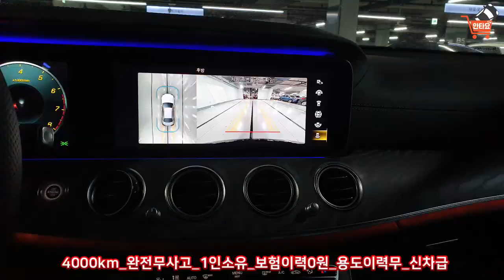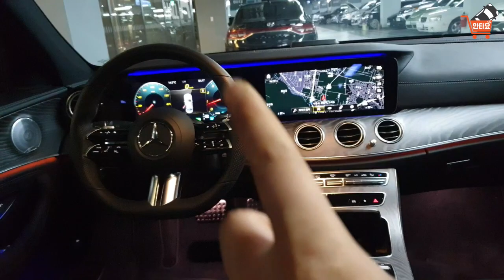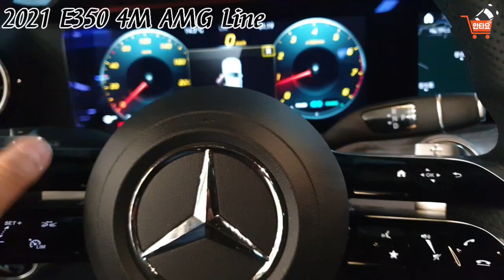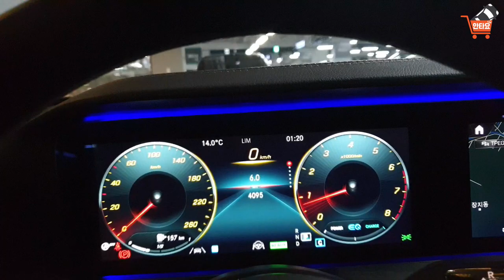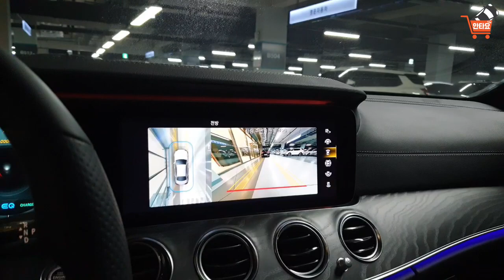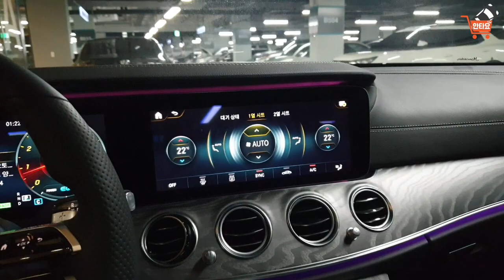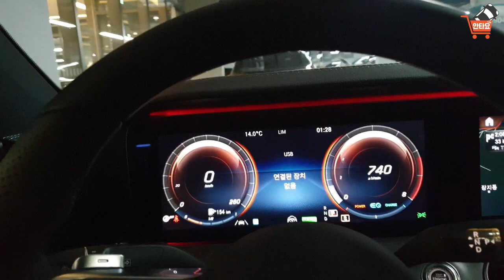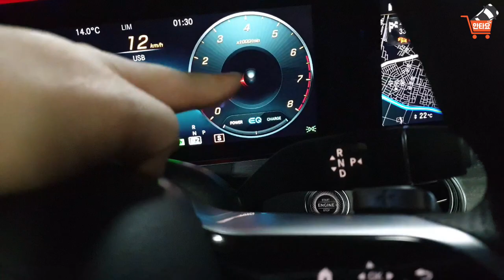신형페이스리프트 E클래스 E350 4매틱 AMG라인 2021년형 중고차판매★판매완료★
★신형 E-class  판매완료하였습니다★
☆많은 성원과 관심주셔서 고맙습니다☆
안녕하세요^^
대한민국중고차전문브랜드
안타요카의 yo 인사드려요~♥
안타요카 사이트를 통해 현금 매입된
수입차 NO.1 인기차량
벤츠 10세대 페이스리프트
E350 4Matic AMG LINE
2021년형 차량을 소개합니다
전국 중고차 3대중 블랙바디 단 한대!!
수입차 브랜드 No.1 인기세단
페이스리프트 신형 E클래스
E350 마일드하이브리드의 신기술 탑재
신차가 8800만원의 E350 4M AMG Line
감사합니다!!

BGM
♬ HYP - Slow(천천히)

대한민국 중고차 전문브랜드 안타요카

대한민국 프로그램 제작 울트라소프트
Republic of Korea program production Ultra-soft